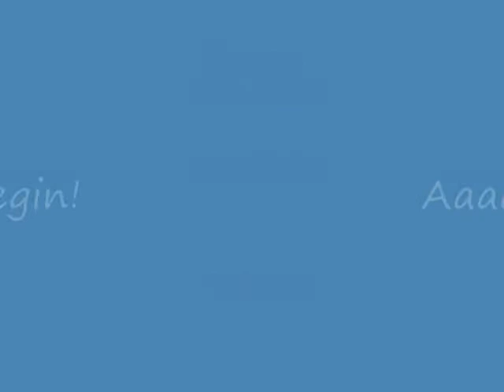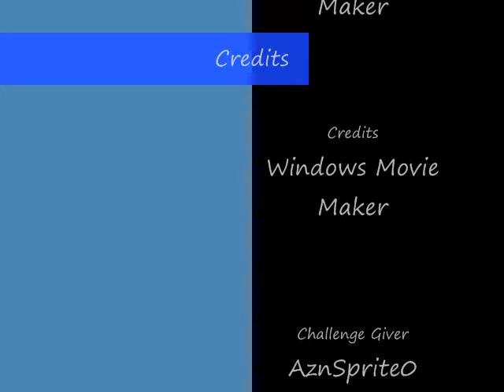Challenge timaeus22222 - Revenge of the Fish! (2)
This challenge was from AznSprite0.

Challenge #126:
Beat 3 BassXX's.
1.  No ChipShuffle NCP.
2. No LifeAura or Sanctuary.
3. No NeoVari or Invis.

Bass has gotten reckless and powered himself up and cloned himself. Now his buster rake covers the whole field all at once and there's three of him! There's a drawback to all this, though. Bass's attack power has been dropped rapidly, so he transferred some of the virus to Megaman, and he lost NeoVari, Invis, Sanctuary, and LifeAura. His ChipShuffle NCP was gone too! How can Megaman win under these circumstances?

1: too easy.
2: pretty easy.
3: meh, not too hard.
4: Geez this is hard!
5: Wayy too hard! It took a lot of tries!

My Rating: 2/5 - wut o.o way easier than I thought! :P